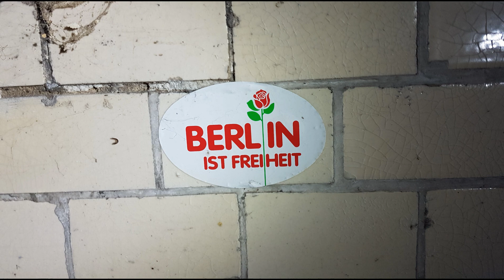Live to forget in Berlin Buch